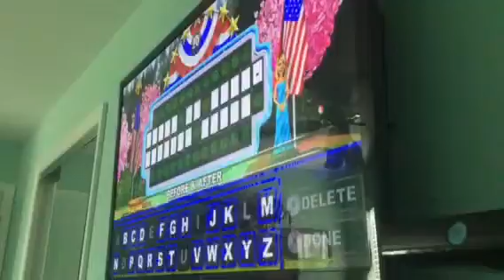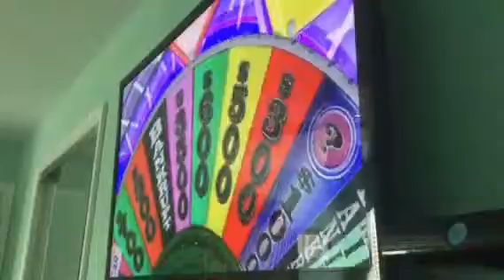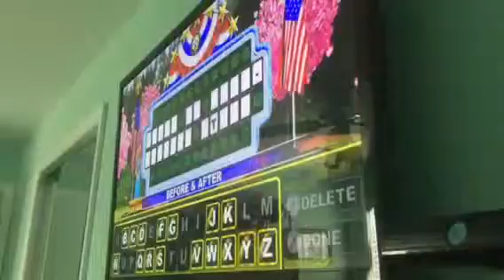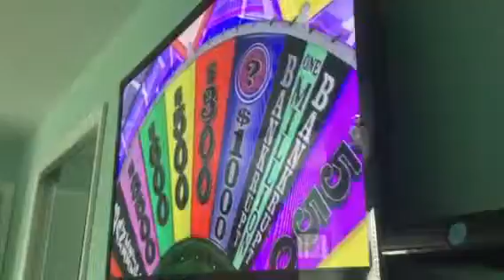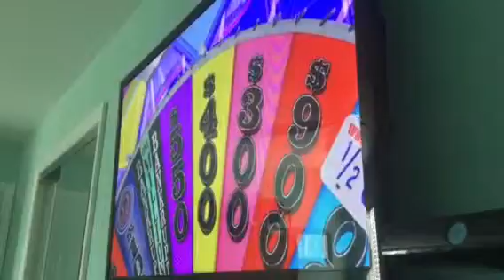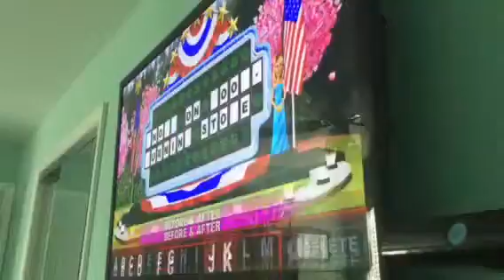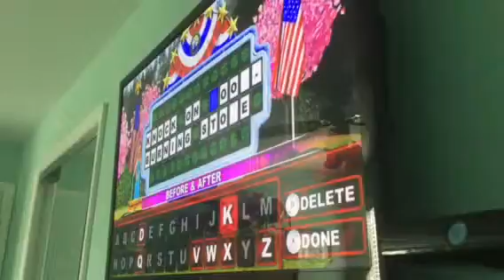Wheel of Fortune Wii U Game 23 Part 2